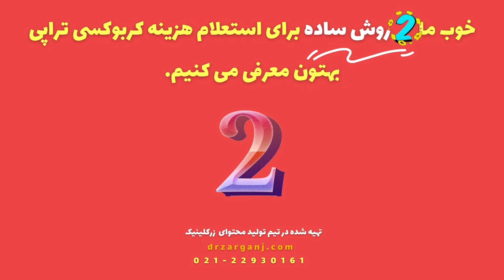هزینه کربوکسی تراپی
با 2 روش ساده زیر یک دقیقه هزینه کربوکسی تراپی رو به صورت روز متوجه شو.